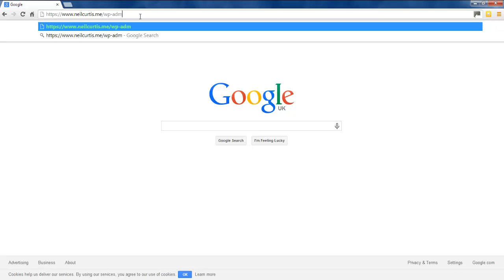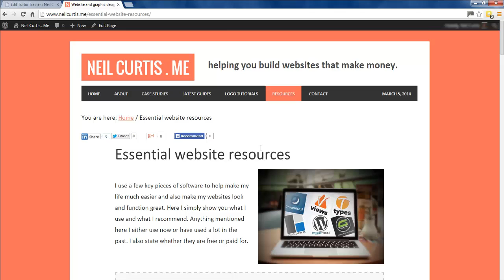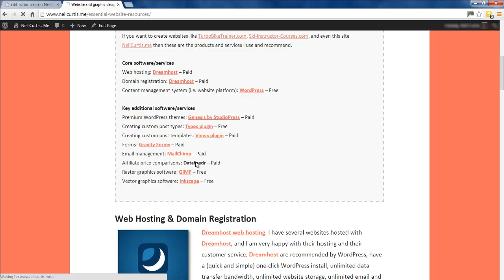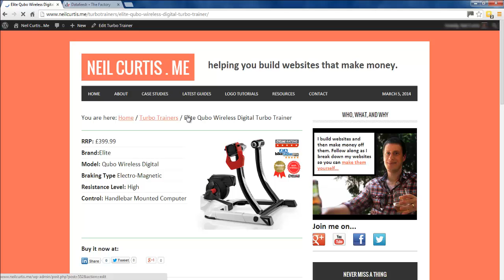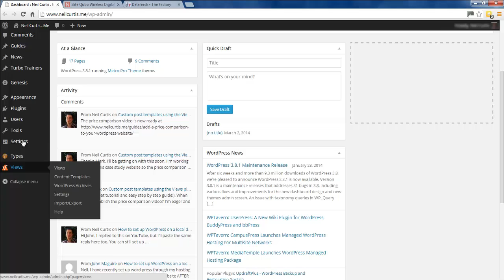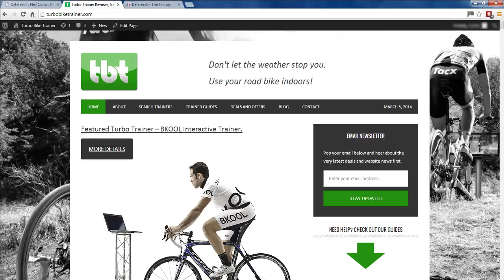Datafeedr price comparison WordPress plugin UPDATE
This is an quick update to the original datafeedr video tutorial that modifies the shortcode slightly so that price comparisons no longer rely on and individual product to generate the prices comparison for you WordPress website.